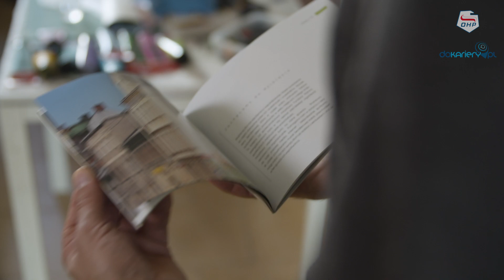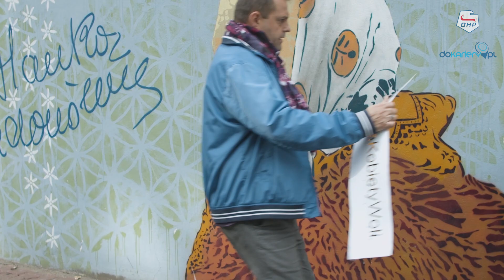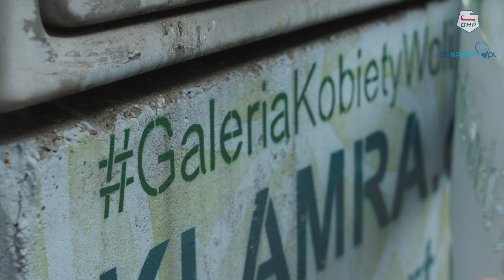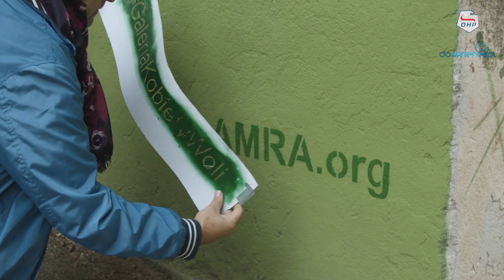Droga do kariery - Dariusz Paczkowski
Dariusz Paczkowski - działacz społeczny, artysta street art, Prezes Fundacji Klamra. Od 1987 roku tworzy graffiti zaangażowane społecznie. Jego murale można podziwiać w całej Polsce.

Dlaczego zaprasza do wspólnego tworzenia seniorów, młodzież czy osoby niepełnosprawne? Co daje mu sztuka uliczna? Czy da się żyć ze swojej pasji? Jak to robić, by zajmować się tym, co się kocha? Jeśli jesteście ciekawi, o czym jeszcze opowiada w wywiadzie dla Darek Paczkowski, koniecznie obejrzyjcie ten odcinek!